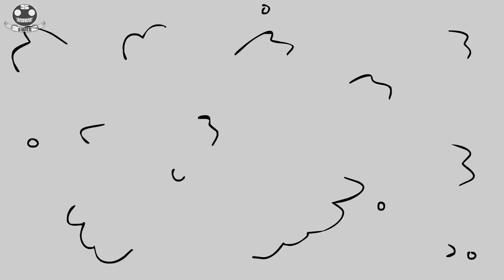DR. MARIO MURIÓ DE LA FORMA MÁS MACHA POSIBLE 4 / SMASH BROS/ Mario Calamardo Aplastado - SUJES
★ SUJES